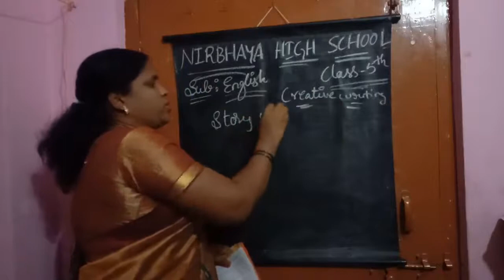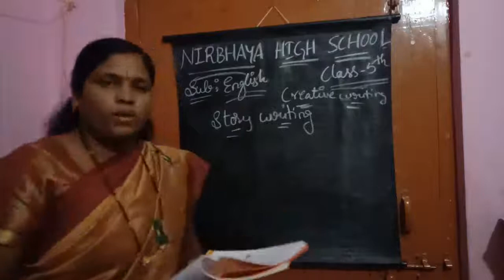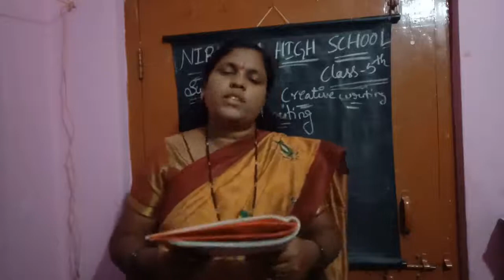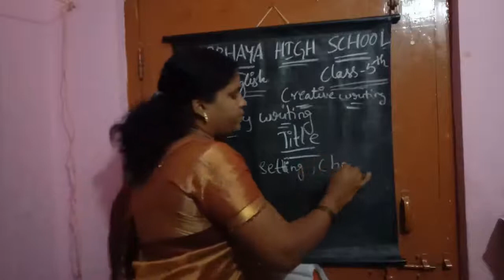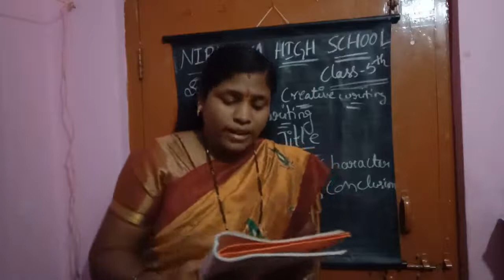5th class English Module. 9 creative writing